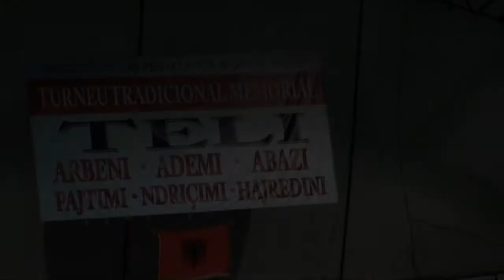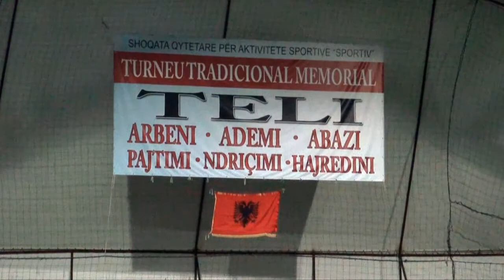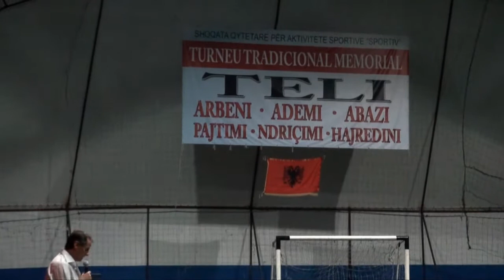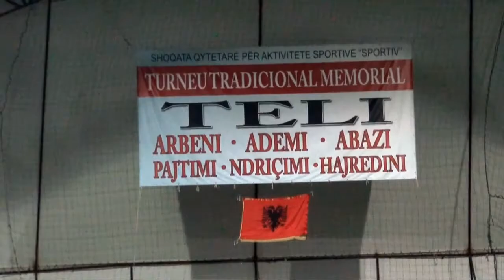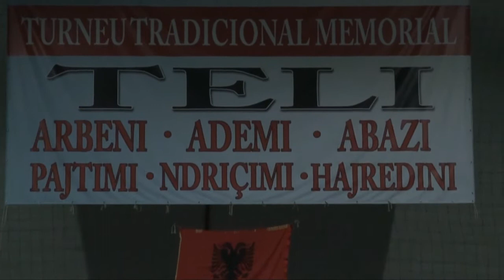Turneu Tradicional TELI - 2012